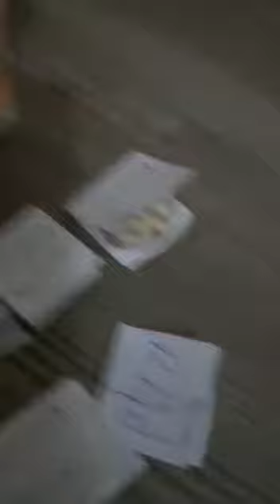Pokemon squad:charmander waits for pizza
yes we are the pokemon this time making the video and we dont know how to play the intro and the outro yet so the creator has to teach us lol

or we will steal ur pizza